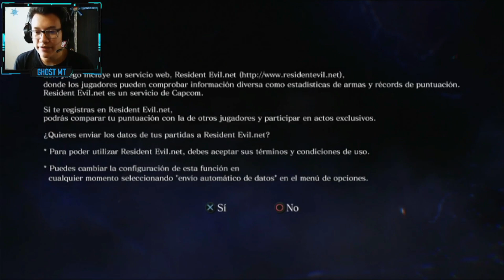INICIAMOS UNA HISTORIA DE ZOMBIES MUTANTES 😱 | Resident Evil 6 en Ps3 | Cap 1